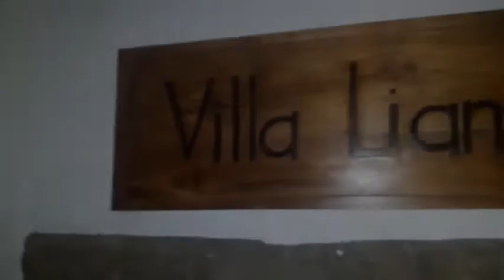Guest Coment at Villa Liang | Exclusively Managed by Nagisa Bali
Regarding the positive comments from our guest at Villa Liang about good service from our staff during handling guest.

CHECK OUR STORIES AT :
Villa activities: @nb.activities
Part of : @nagisa_bali_group

SYNC :
Lina Shimizu
Founder & CEO PT. Nagisa Bali